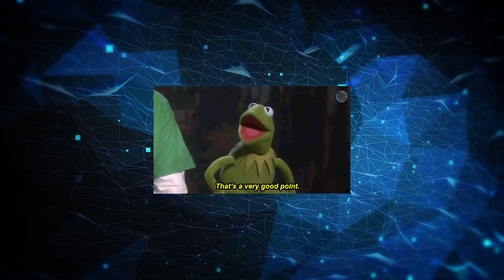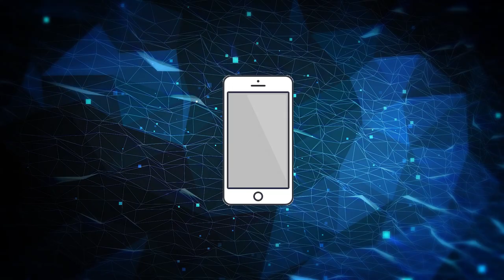GameST - Final Fantasy IX "Swords of Fury"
Nouvelle musique, nouveau GameST, avec quelques base de la musique de jeu vidéo. Toujours un plaisir de parler d'une musique de Nobuo Uematsu, surtout qui passe aussi inaperçu parce que joué une seule fois dans tout le jeu.

On a pas été très actif durant les dernières semaines parce que notre travail nous prend beaucoup de temps, mais si parfois on met autant de temps c'est qu'on veut vous donner le mieux de ce qu'on sait faire ;)

En espérant que l'attente n'est pas trop douloureuse :P Et surtout que la vidéo vous aura plu. On revient normalement dans pas trop longtemps, avec un sacré morceau encore une fois :D

Love sur vos VGM !

P.S. : You'Re Note Alone est très bien ;)

TEMPS DE PRODUCTION :
Temps de Jeu : 1 Heure
Écriture : 3/4 Heures
Enregistrement et Mixage Audio : 5 Heures
Montage Vidéo : 10 Heures
Total : Environs 19/20 Heures